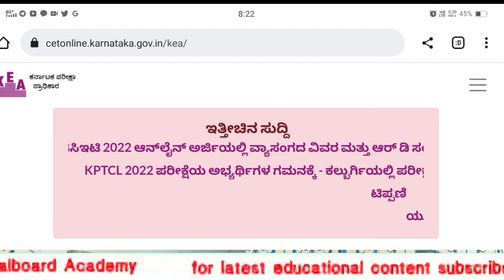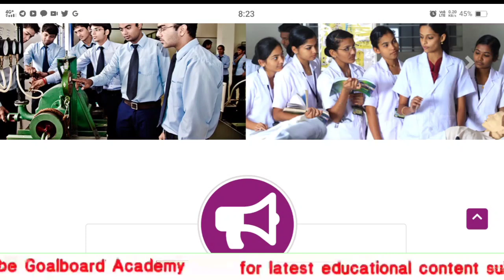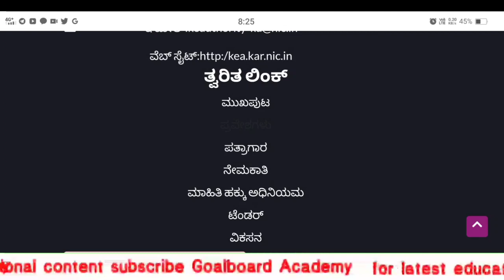KCET students important updates2022 |KCET todsys important updates2022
kcet 2022
kcet counseling
kcet exams
kcet 2022 latest update
kcet results

🙏keep supporting🙏